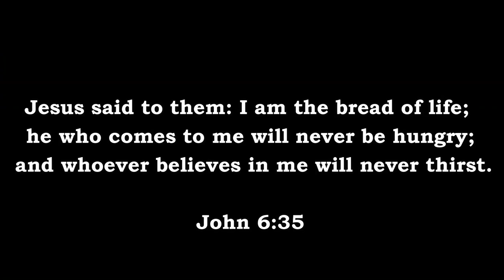Reimu tries cook with "Royal Prestige"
10+ Recipe for every family,  Fumo cook